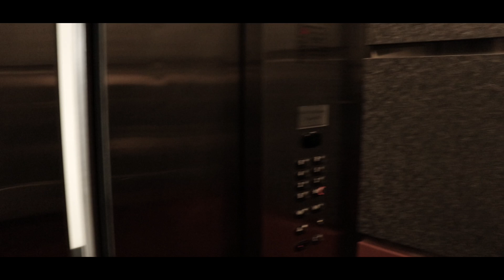ROOFTOPPING THE TALLEST HOTEL IN SAN DIEGO!!! (Vlog#22)